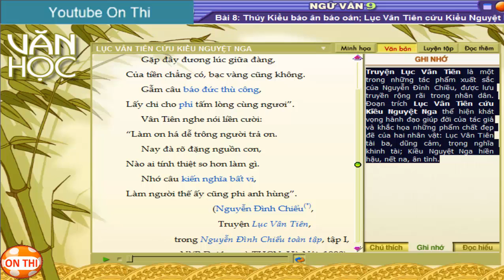Ngữ văn 9, ngu van 9, Bài 8, Lục Vân Tiên cứu Kiều Nghuyệt Nga